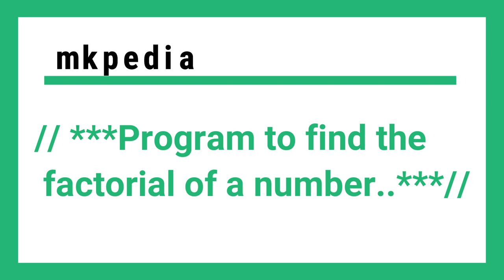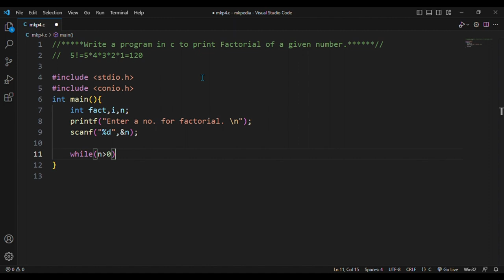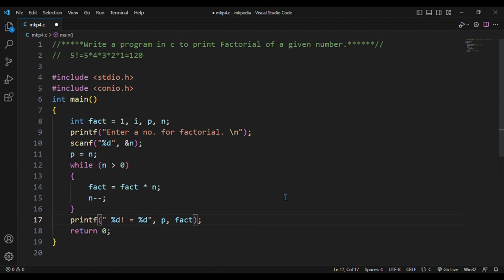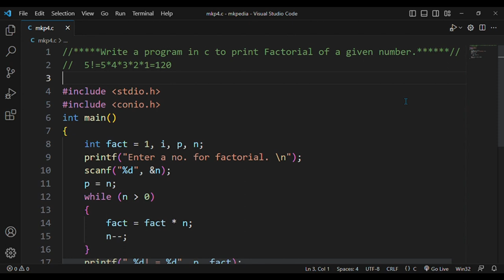#23. Factorial Number Program.👆 code is in description.